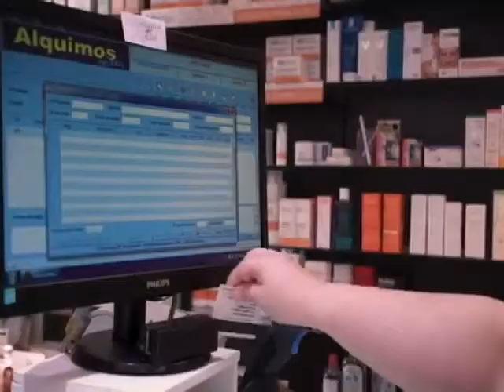SPOT RADIAL - BOTICA SHAPIAMA